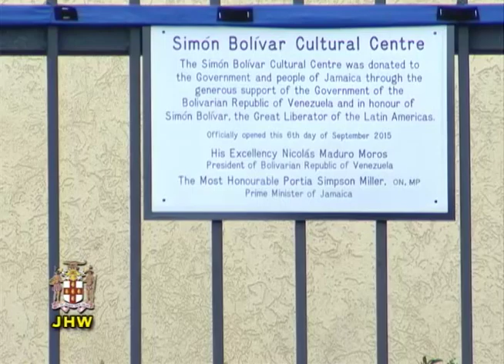Jamaica House Weekly - September 7, 2015